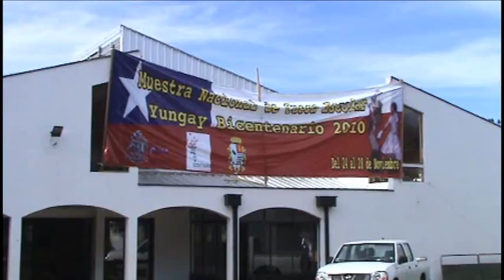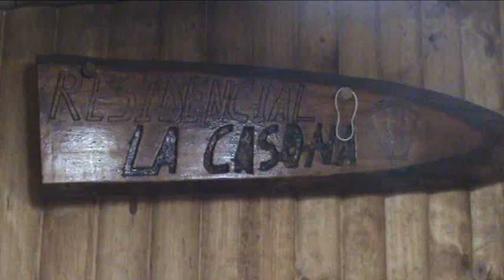MUESTRA NACIONAL DE CUECA ESCOLAR YUNGAY 2010 PARTE 1.wmv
ESTE VIDEO MUESTRA LO QUE FUE LA MUESTRA NACIONAL DE CUECA ESCOLAR,  LAS ACTIVIDADES DESARROLLADAS POR LAS DELEGACIONES DE LAS REGIONES PARTICIPANTES, DESTACANDO EN TODOS ELLOS SU ORGULLO E INTERES POR EL CULTIIVO DE ESTE VALOR NACIOANL COMO ES EL FOLCLORE, ADEMAS ORGANIZADO POR UNA COMUNA QUE VALORA FUERTEMENTE ESTOS VALORESESTA